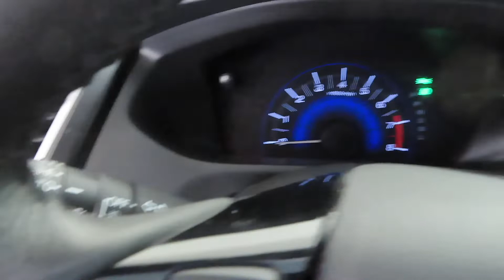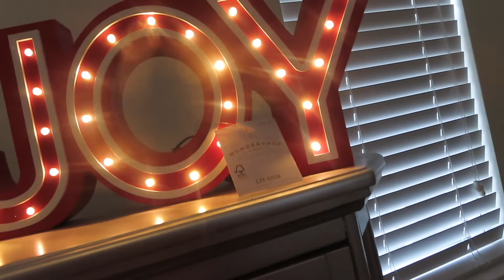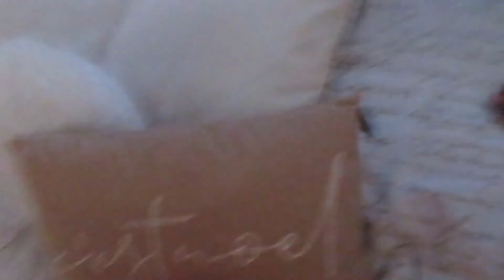Decorate for Christmas w/ me!❤️(vlogmas day 1)| Hannah Barnes